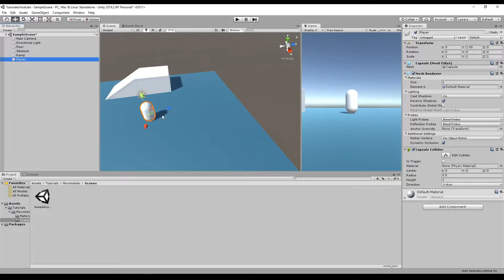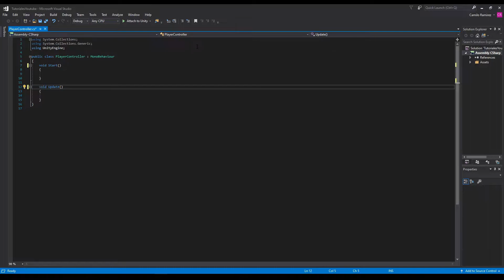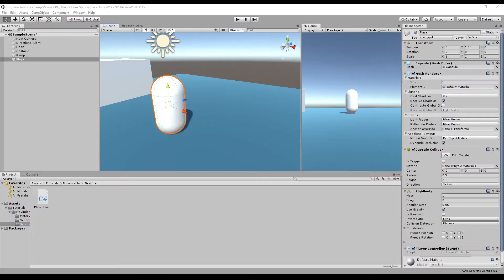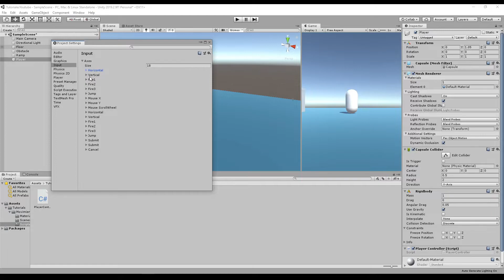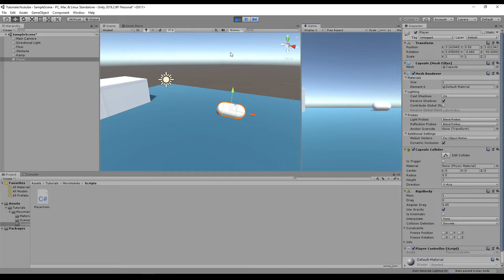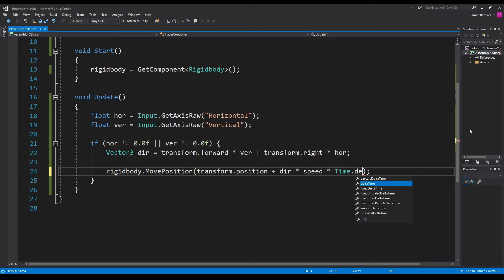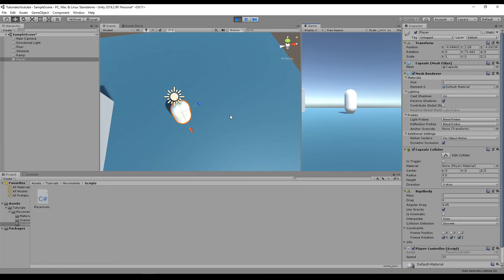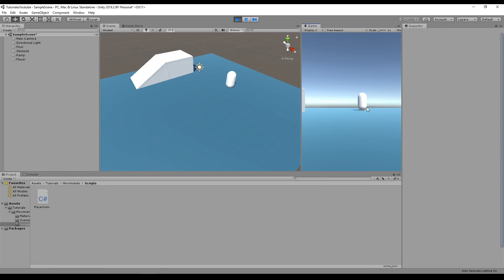Script De Movimiento Unity C# - Tutorial Básico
Script De Movimiento Unity C# - Tutorial Básico: En este video vamos a aprender a como programar movimiento en unity utilizando un rigidbody y las teclas WASD o las flechas de movimiento.